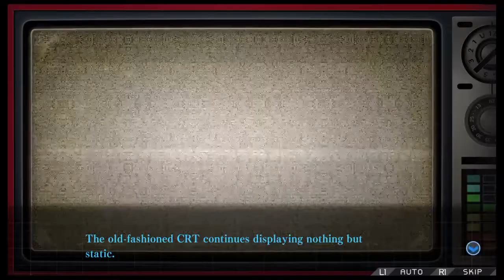Zanki Zero Demo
I sometimes do random streams.